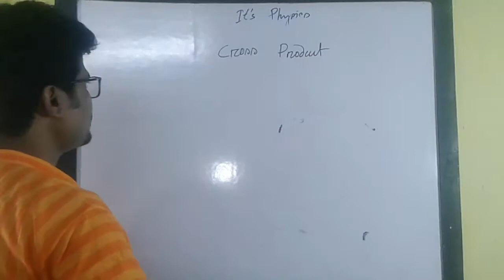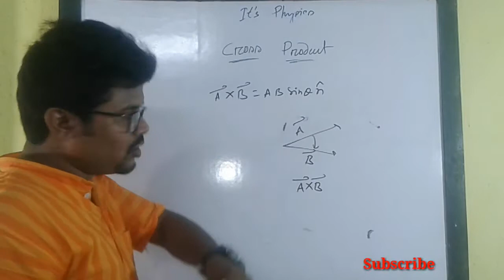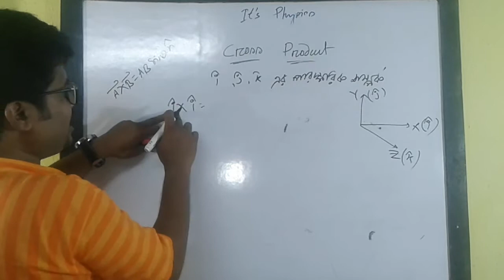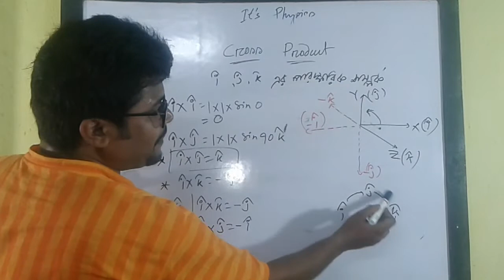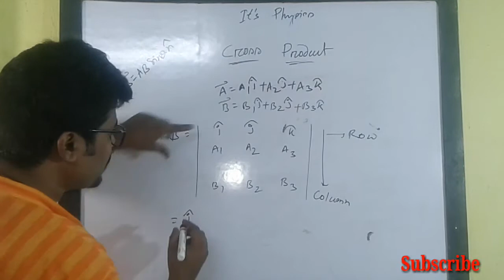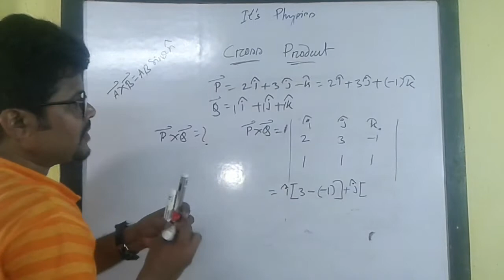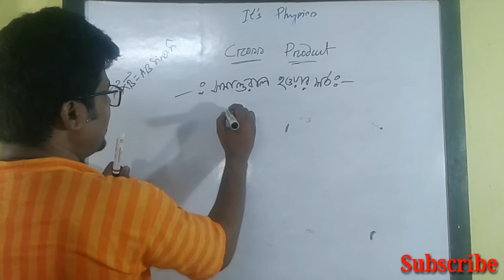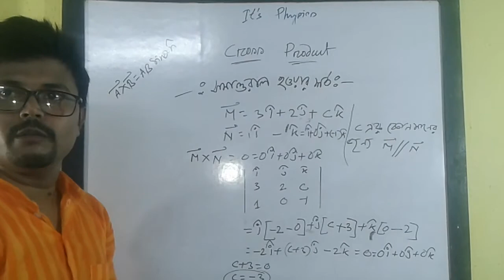Vector Cross multiplication